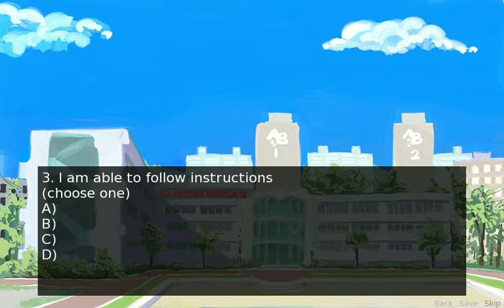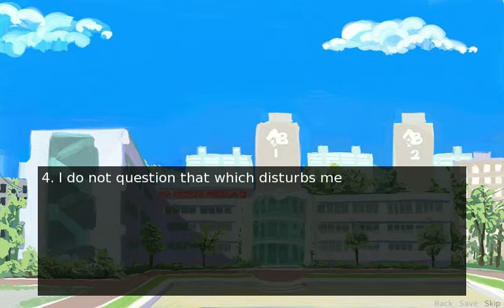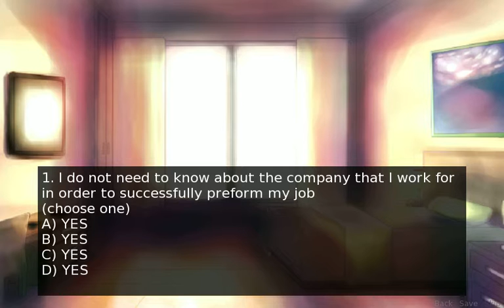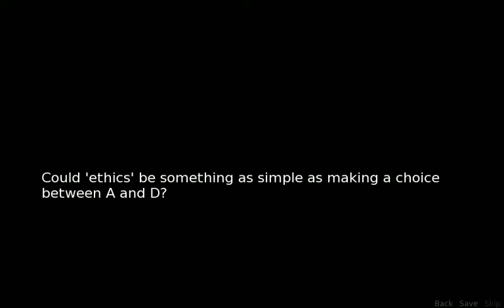Cavia porcellus bad recording Let's Play (scrapped)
Suggestion: jump to 5:00 as at that point the game music did balance better with my mic, though Kylaila is also there but it didn't pick up her audio at all for some reason so this is sort of a total fail video.

Let's Play with Kylaila(sort of) and Evilkinggumby. Captured using FRAPS  so decent framerate and but weird Audio Mixing  (sorry) as a experiment for the time being.

Still it makes the experience seem disjointed and kind of.. like I am carrying on a conversation with the voices in my head so.. might be worth a laugh.. or cry... We'll have to re-do this another time and get it right.